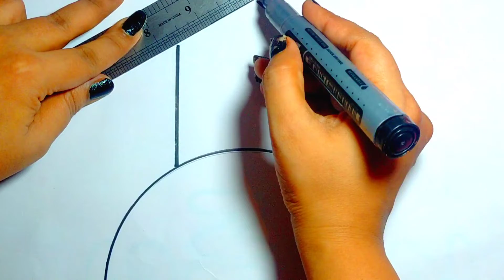Coronavirus Awareness Poster Drawing 2022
Draw with Anabia Mehboob ,
Coronavirus Awareness Poster Drawing | How to Draw Easy Poster of Stay Home Save Lives from COVID-19 Spread.

Stay Home, Save your life.

Due to coronavirus pandemic, Government ask people to practice sosial distancing and stay home. Stay home help us to prevent and break coronavirus spread.

It is a simple coronavirus prevention awareness poster drawing. How to draw stay home save lives poster.

To prevent covid 19 spread, we should stay home and keep social distancing. Dont go outside and avoid the crowd to break the spread of coronavirus.

I hope this easy poster can tell us to care about corona virus prevention. Let's fight coronavirus and help each other to survive

YouTube/drawings presents Anabia Mehboob / How to Draw is a drawing tutorial channel. We upload How to draw step by step easy drawing videos. All types of Art and Drawing videos for kids are available here.
Hope you will enjoy and learn easily.